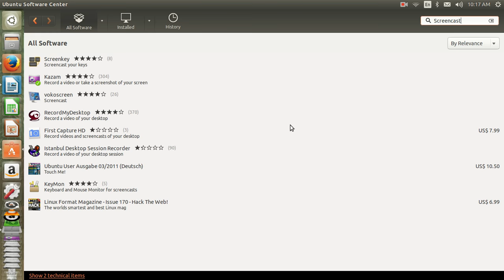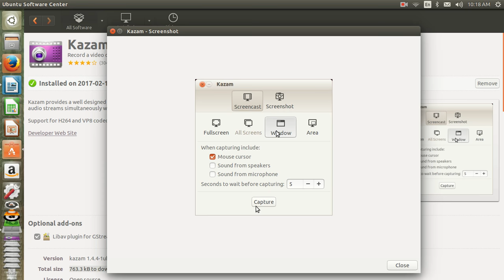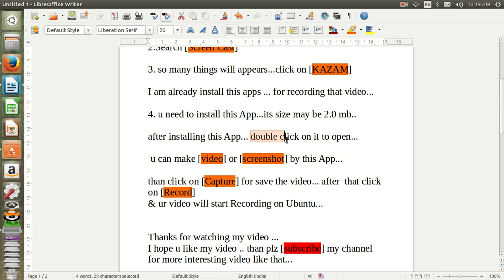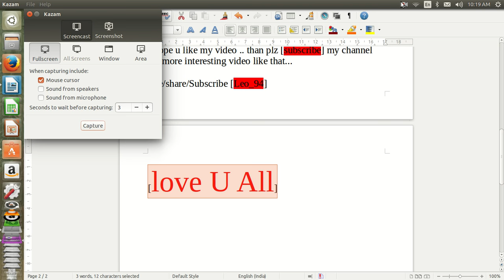How to Record Desktop Screen on Ubuntu /LINUX any version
Hey Guys... I am raj... today I am gonna show u... how to record Desktop on Ubuntu.

Fir milenge.